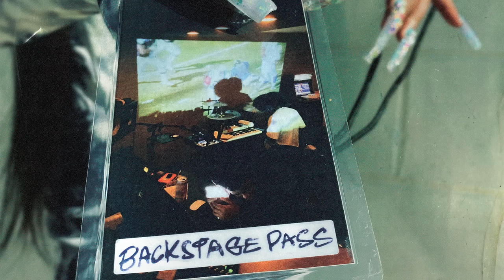Smino - Backstage Pass (Audio)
Smino - ""Backstage Pass"" ft. Monte Booker & The Drums